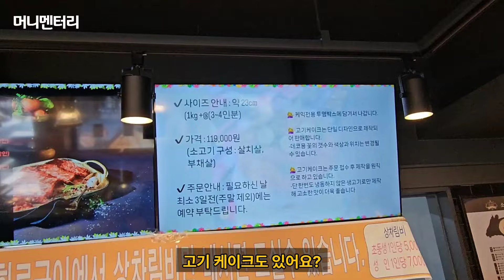직장 그만두고 정육점에서 고기 써는 20대 여자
✔️ 본 영상은 어떠한 제작비용도 지원받지 않고 제작된 영상입니다.